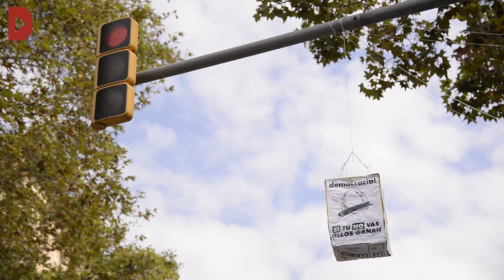Milers de persones secunden la marxa de l'estudiantat fins al Parlament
Redacció Directa

Audiovisuals: Pau Cortina i Estel·la Marcos

Milers de personeshan secundat la marxa convocada per l'estudiantat de les universitats i han fet un recorregut des de plaça universitat fins al Parlament. Han entrat al Parc de la Ciutadella de Barcelona i s'han concentrat davant del Parlament de Catalunya. Els bombers estaven a primera fila i els Mossos d'Esquadra han protegit l'edifici. Finalment, Universitats per la República i els Comitès en Defensa del Referèndum han desconvocat.